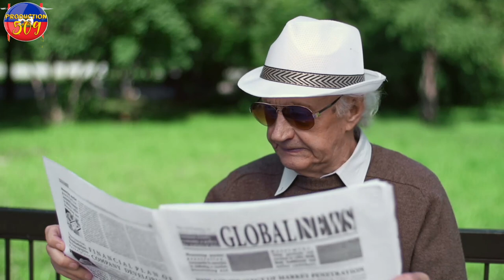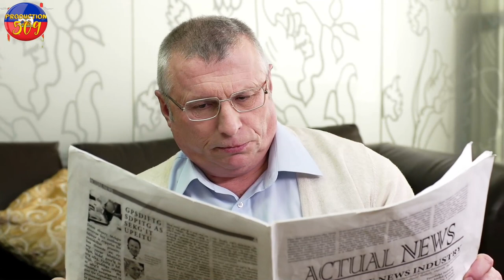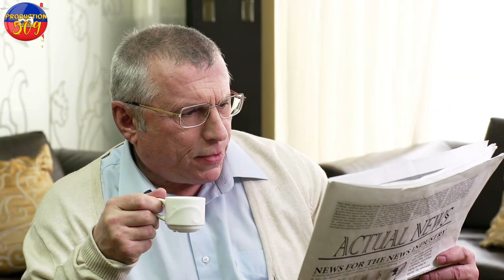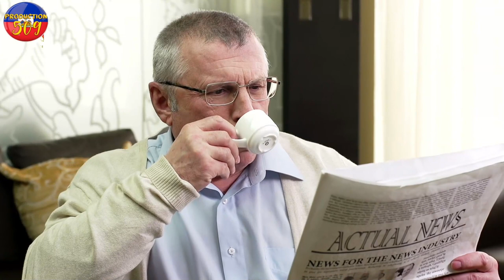Se Kounye A Chèf gang Izo Ap Fe San koule Chèf Gang Yo Mete Anbasad Nan Chak Baz Yo Bandi Fini Ak Pe